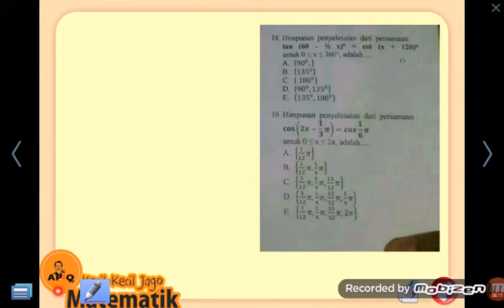Persamaan Trigonometri Matematika SMA Tanget Cot